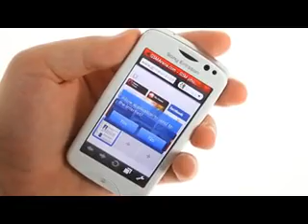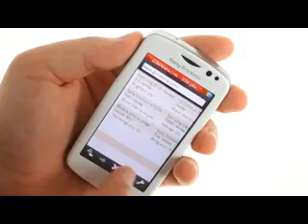Sony Ericsson txt pro hands-on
A short demo of the Sony Ericsson txt pro user interface. You can find live photos of the handset and learn more about it in our